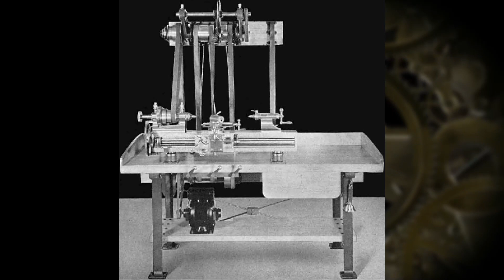Токарный станок с УДИВИТЕЛЬНОЙ конструкцией || Turning machine with an AMAZING design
Станок с невероятной конструкцией и очень богатым функционалом начала прошлого столетия. Удивительное решение для направляющих, да и многое другое!
A machine with an incredible design and very rich functionality from the beginning of the last century. Amazing solution for guideways, and much more!